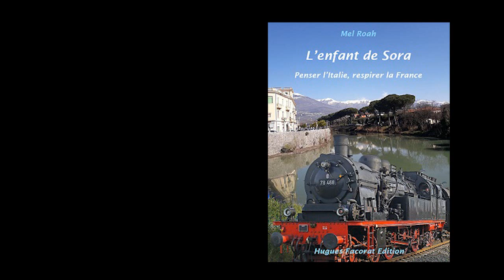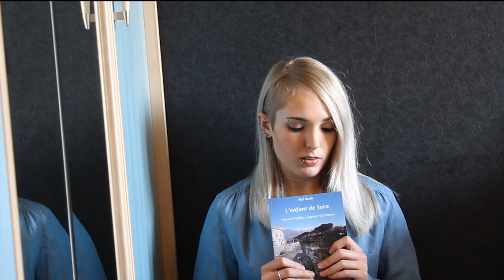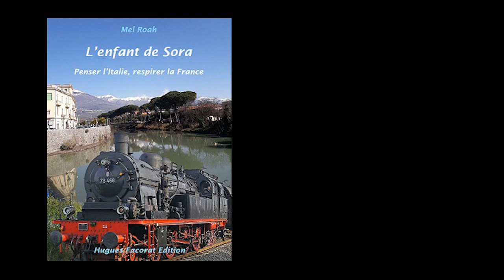Présentation de la biographie romancée L' Enfant de Sora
Coucou ! On se retrouve aujourd'hui pour une petite présentation de mon dernier ouvrage L'Enfant de Sora.

A très bientôt, Mel R.

- en librairie